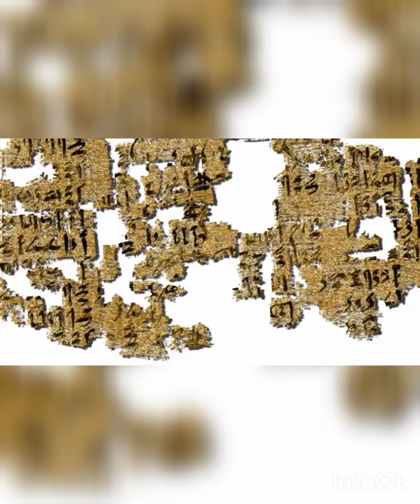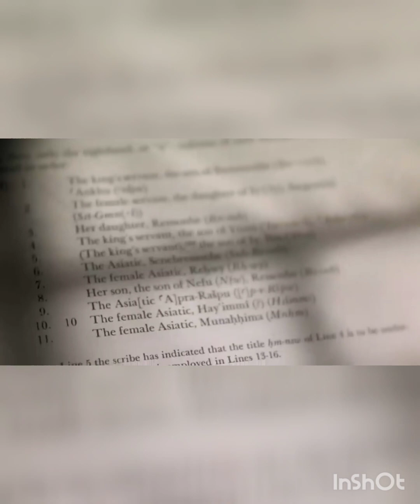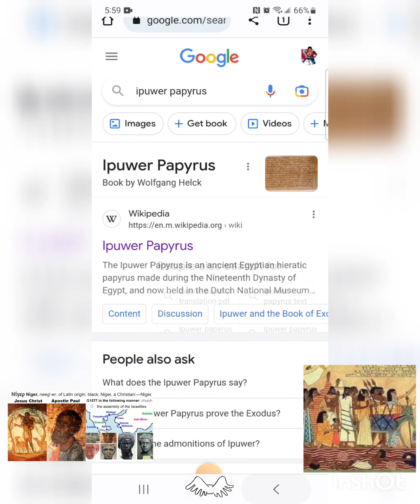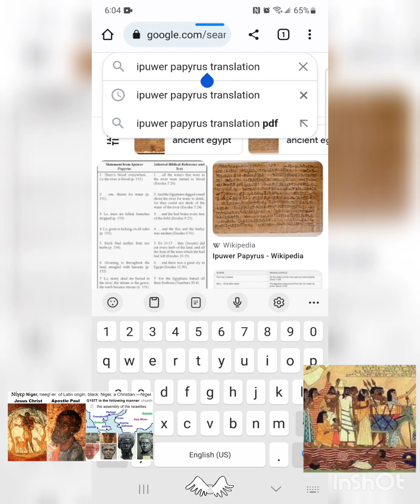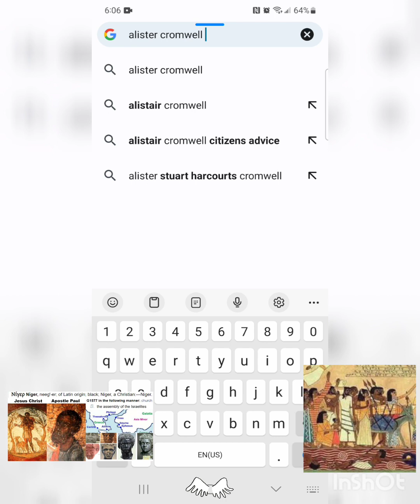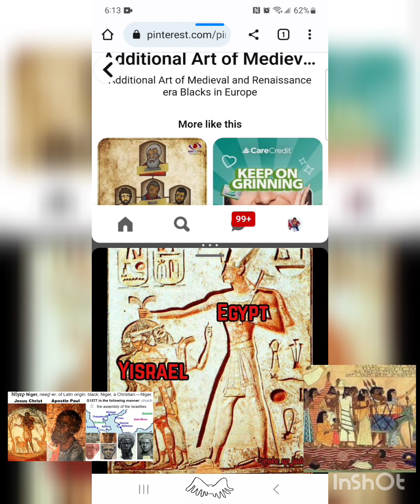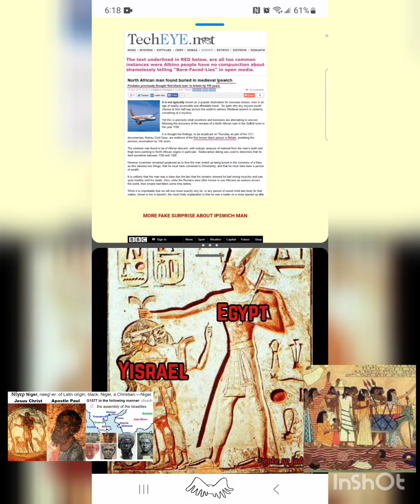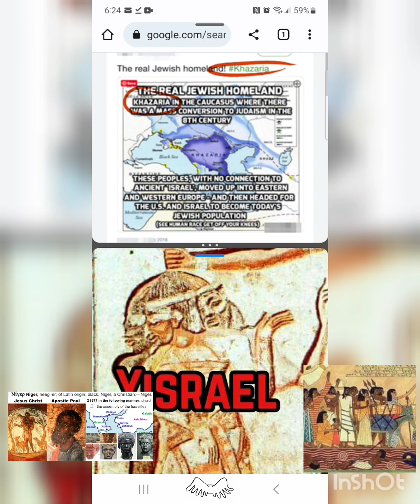ISRAELITES IN EGYPT/IPUWER PAPYRUS